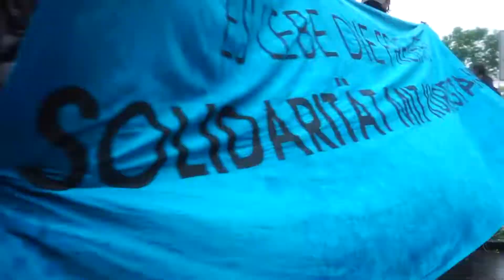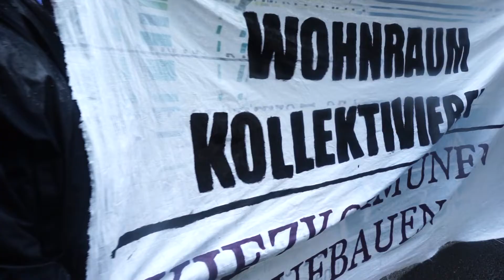Gemeinsam gegen den Mietenwahnsinn - 2000 Menschen demonstrieren am 20.06 in Berlin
Gegen den Mietenwahnsinn hilft vor allem eins: Solidarität. 2000 Menschen gingen daher trotz schlechtem Wetter in Berlin auf die Straße.